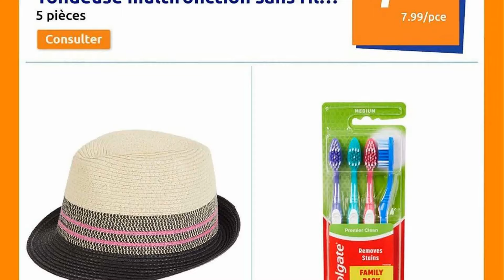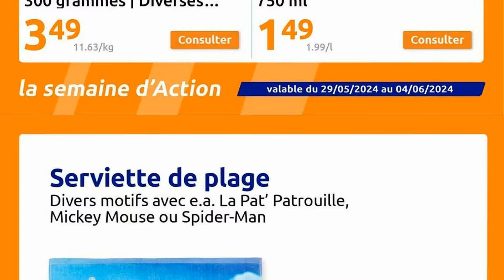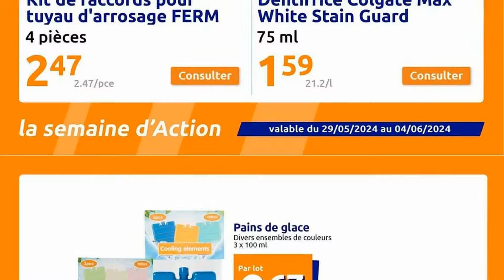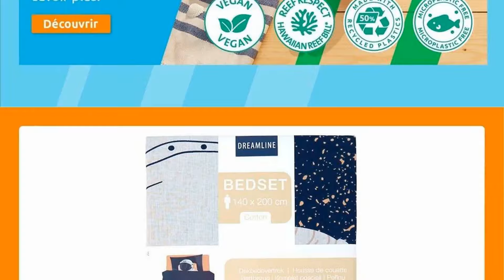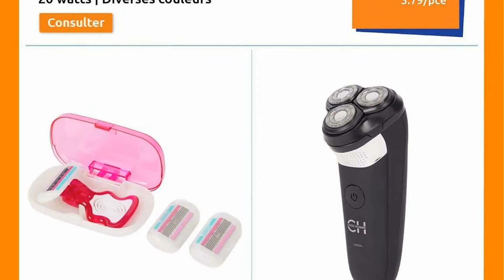catalogue SEMAINE D'ACTION du 29 mai au 4 juin 2024 💝 Arrivage - FRANCE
🛒🛒NOUVEAU catalogue chez 📍ACTION📍 du mercredi 29 mai au mardi 4 juin 2024 en FRANCE!